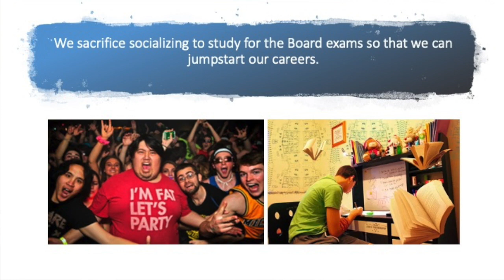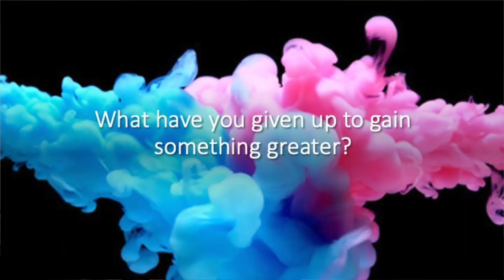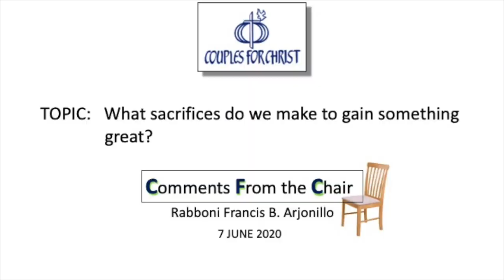COMMENTS FROM THE CHAIR with Bro Bong Arjonillo - 7 June 2020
This is the 61st installment of our CFC quarantine contemplation series focusing on the daily liturgical readings.We all give up something to gain something greater.

TOPIC: What sacrifices do we make to gain something great?

We give up soda, cakes and ice cream to bring down our sugar level. We sacrifice some more sleeping time to go out early to exercise and be fit. We give up Netflix and computer games to learn more about our Catholic faith online and praying the rosary with the family. We sacrifice socializing to study for the Board exams so that we can jumpstart our careers.

We swallow our pride to heal a hurt relationship. We sacrifice our ego so that we can live peacefully with those around us.

We give up some love now so that our children will learn to love and live the right values in life. That’s tough love.

“God so loved the world that he gave his only Son, so that everyone who believes in him might not perish but might have eternal life.”

He is a tough father, sacrificing His only son. He gave up something to gain something greater. And what is that? To save the world from plunging deeper into sin and to give us eternal life. His act was in fact an unselfish one to tell us that He loves us and He cares for us.

Let me ask you: what have you given up to gain something greater?